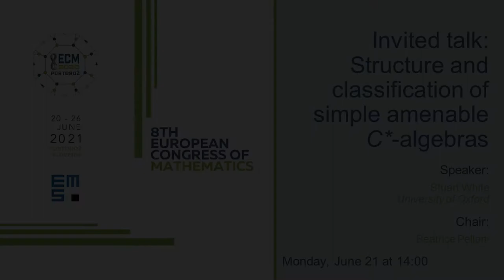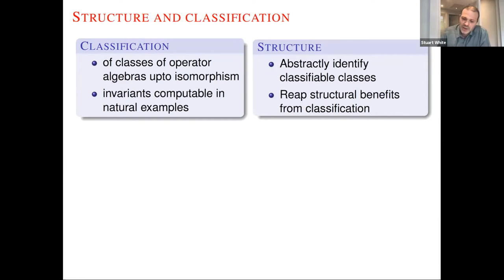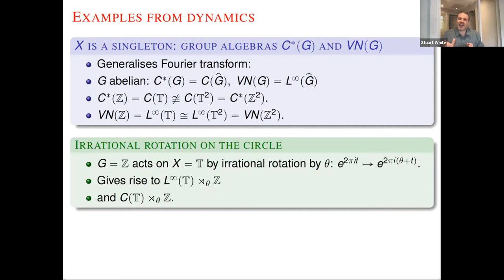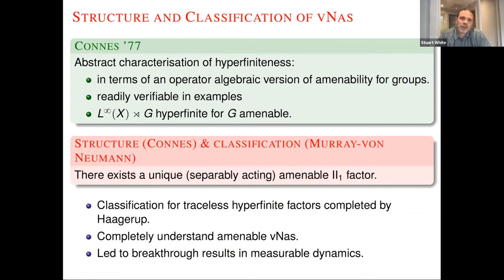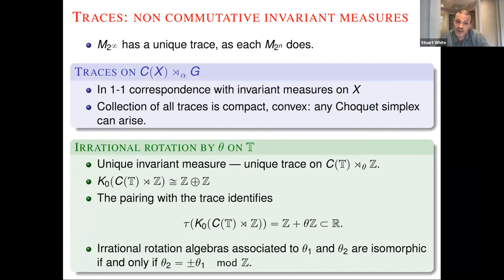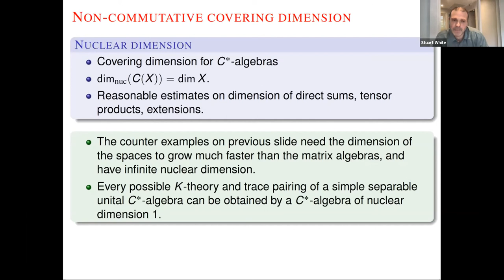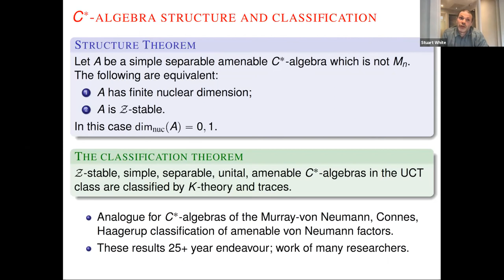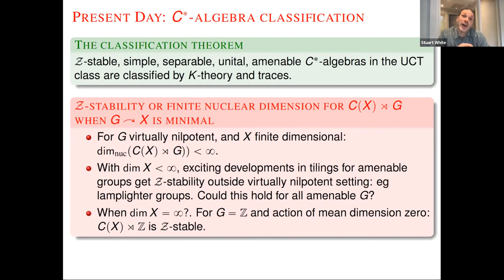8ECM Invited Lecture: Stuart White